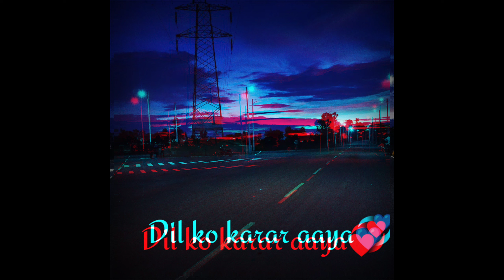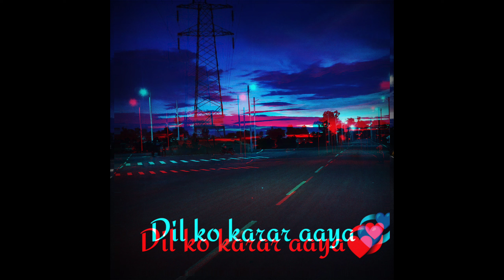Dil ko karar aaya 💞